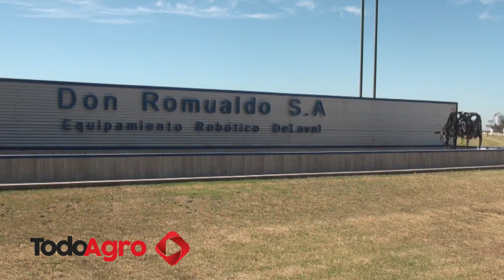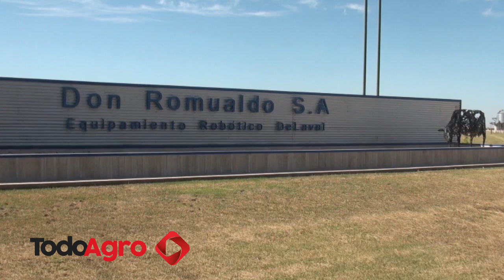¿Cómo adaptar un sistema convencional a uno robótizado?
Dianela Costamagna es responsable de gestión de rebaño en ordeño de la compañía DeLaval, y en diálogo con TodoAgro, repasó las principales consultas que hacen los productores lecheros que estan pensando en incorporar un robot a su sistema de ordeño.